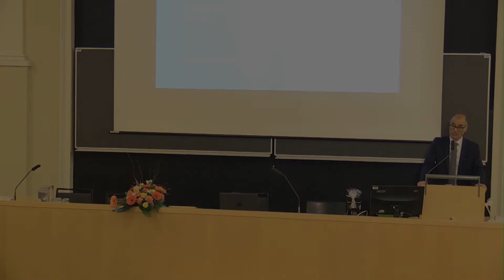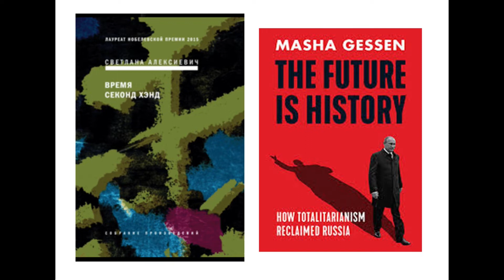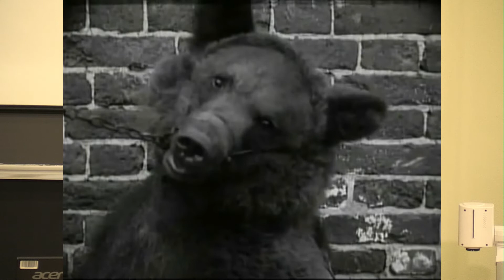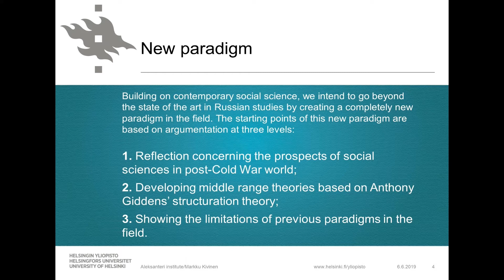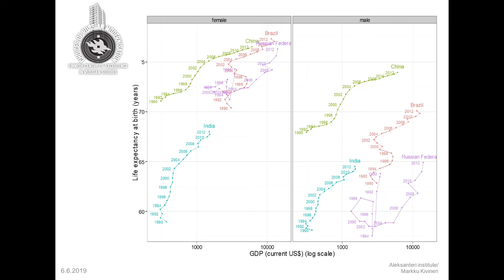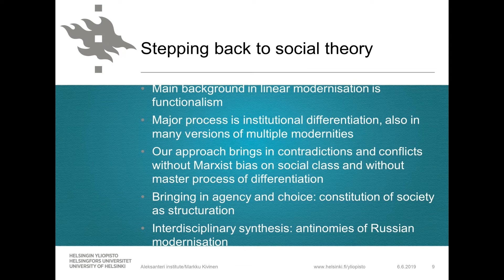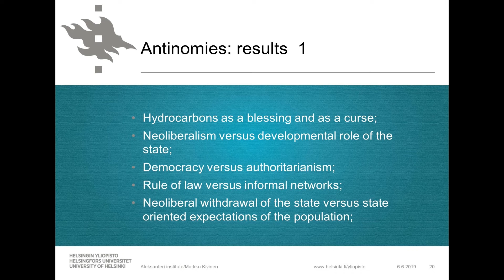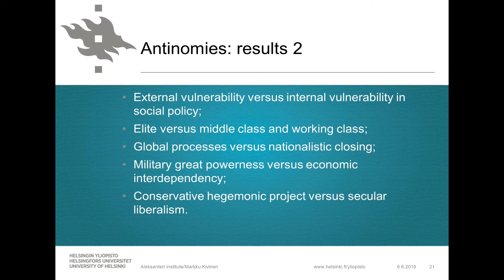Farewell lecture by Professor Markku Kivinen: "Legacies and Choices; Is There a Road to Freedom?"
Professor Markku Kivinen gave his farewell lecture "Legacies and Choices; Is There a Road to Freedom?" on  6 June 2019.

The lecture ties together the major findings from Professor Kivinen’s forty-year career. Kivinen is known as a sociologist of social change and social structure, and his systematic and multidisciplinary work has been foundational for the new Finnish paradigm in Russian and Eastern European studies. Markku Kivinen has been the Director of the Aleksanteri Institute, from its founding in 1996 until the spring of 2018, when he took up the position of Research Director. As the leader of the Academy of Finland Centre of Excellence in Russian Studies: Choices of Russian Modernisation (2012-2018) he has greatly influenced the field of studies both in Finland and internationally. Under Markku Kivinen’s directorship, several generations of researchers have graduated from the Finnish doctoral school for Russian and Eastern European studies. In addition to international scholarship, Professor Kivinen’s influence on broader Finnish society has also been exceptional.

Opening and welcome words by Director Markku Kangaspuro, Chancellor Kaarle Hämeri, Vice-Rector Tom Böhling and Dean Pirjo Hiidenmaa. Professor Kivinen's lecture starts at 19:45.